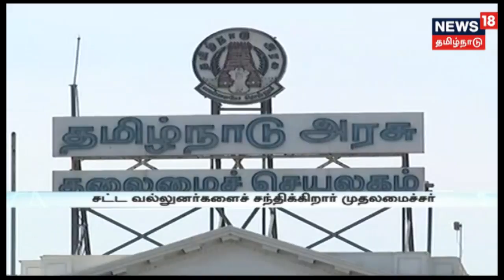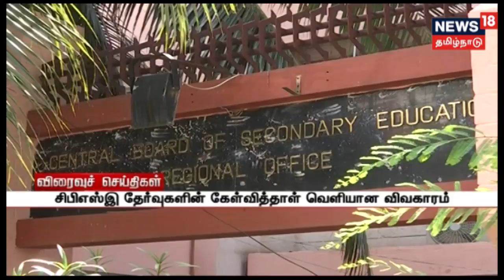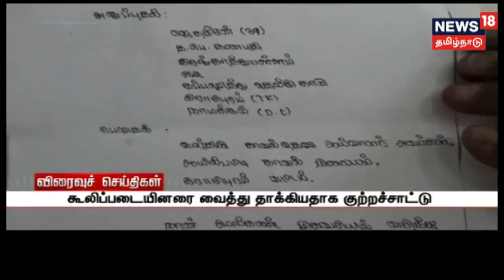டெல்லி ஜந்தர்மந்தரில் தமிழக விவசாயிகள் வாயில் துணியை கட்டி நூதன முறையில் போராட்டம்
டெல்லி ஜந்தர்மந்தரில் தமிழக விவசாயிகள் வாயில் துணியை கட்டி நூதன முறையில் போராட்டம்,மேலும் அவர்களுக்கு சமத்துவ மக்கள் கட்சி தலைவர் சரத்குமார் நேரில் சென்று ஆதரவு | கூட்டுறவு சங்க ஆதிகாரிகள் மீது தாக்குதல்